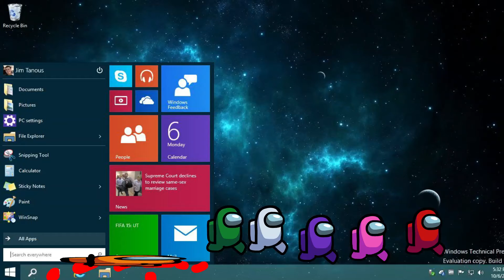Among Us vs Animator P2